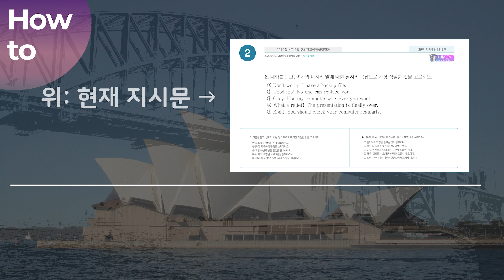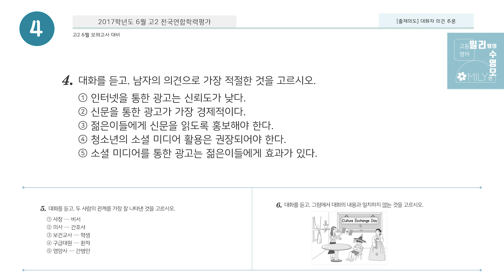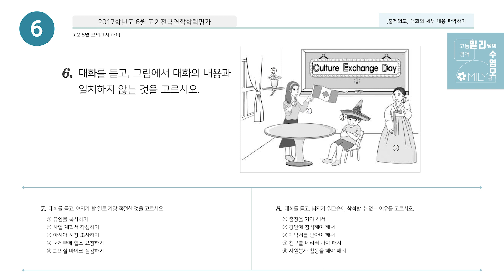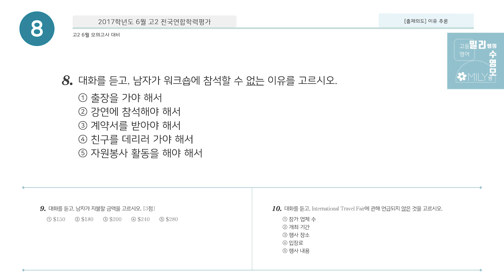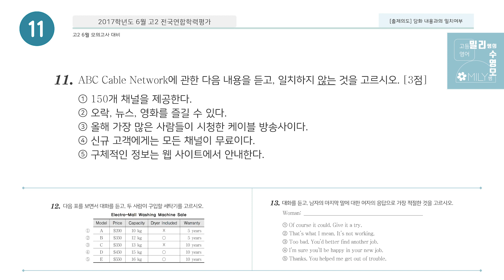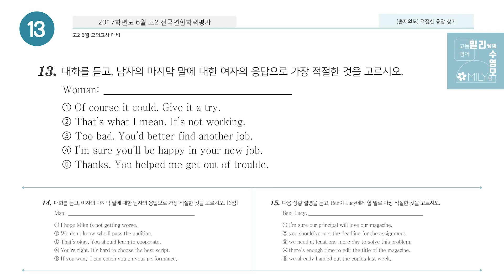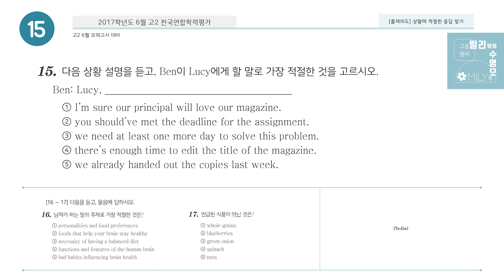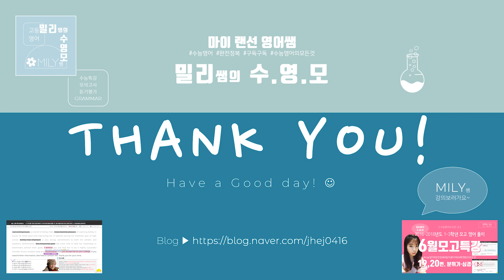2017 고2 6월 모의고사 영어 듣기파일 + 문제 (PS.독해 좌지문 우해석 문제지 받아가세요~)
2017년 고2 6월 모의고사 독해(18~45번) 문제지 좌지문 우해석 다운로드

*정답 :  21352 / 51124 / 44153 / 23

밀리쌤의 블로그에 방문하면, 2020 수능특강 내신 자료 및
각종 모의고사 자료를 무료로 받아 볼 수 있습니다 :)

※ 2016년 고2 6월 모의고사 듣기평가 바로가기